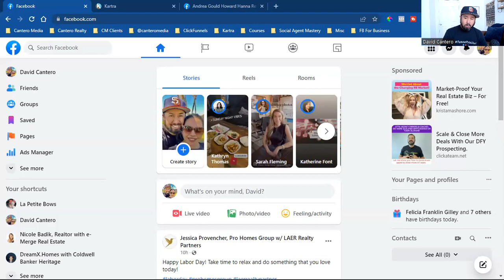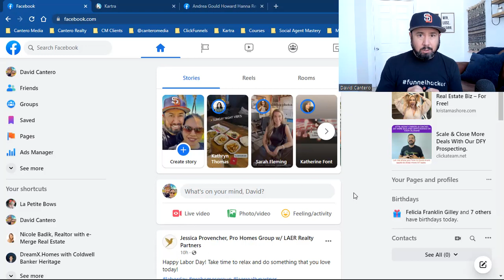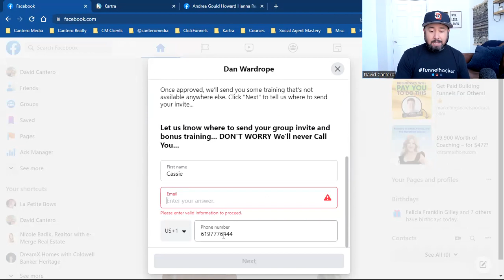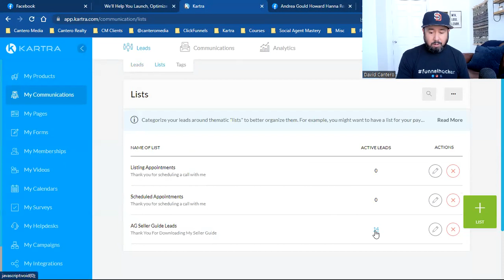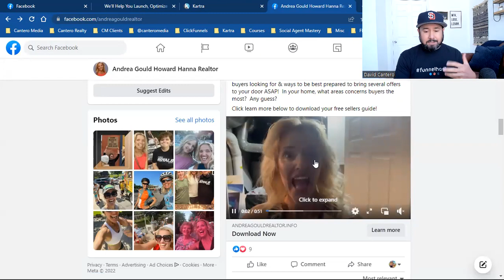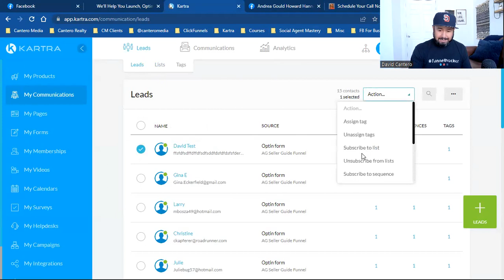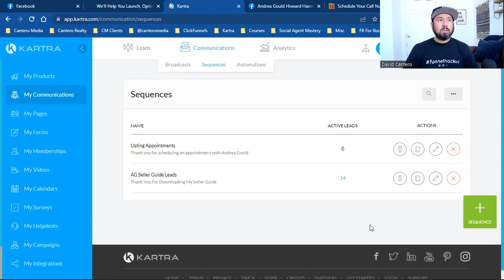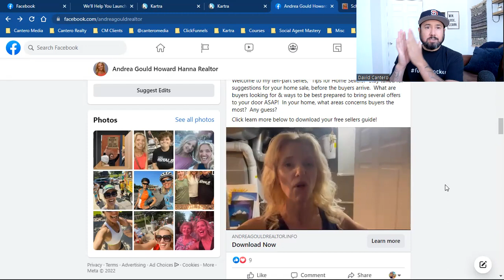REALTORS DO THIS: 14 Listing Leads In Under 24 Hours || David Cantero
If you got any value from today's "REALTORS DO THIS: 14 Listing Leads In Under 24 Hours", please SMASH the LIKE button and click here to subscribe I release weekly videos on Social Media Marketing & Facebook Advertising for today's digital Realtor & Online Entrepreneur!